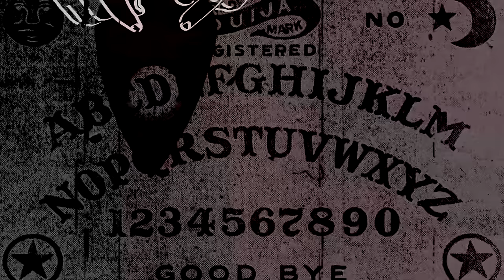🥚 Cracking the Egg of the Egg Prime Directive 🥚